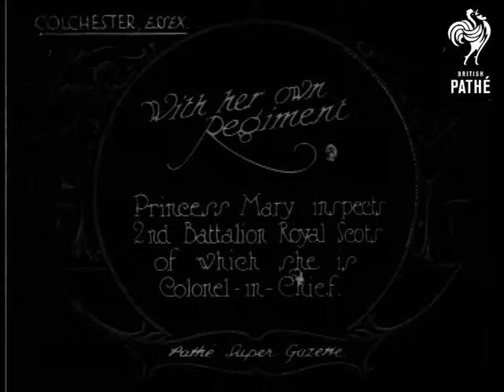With Her Own Regiment (1925)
Item title reads - With her own Regiment.  Princess Mary inspects 2nd Battalion Royal Scots of which she is Colonel-in-Chief. Colchester, Essex.

M/S as Princess Mary walks down the line of Scots Guards  accompanied by two officers.  She speaks to one Guard at the end then carries onto the next row.  M/S as she pins a medal on a Guard and talks to him before shaking his hand.  L/S as the Guards march past her and she bows to each row.

M/S of Princess Mary stood at the side as the Guards march past.  M/S as she meets another lady and they walk forward together followed by the officers.
 FILM ID:398.18